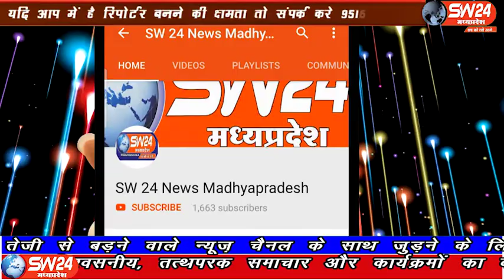SW 24 News Madhyapradesh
खरगोन जिले में सेंगावा के समीप ग्रांम बढ़ा के खेत में एक मिले शव मिला है। मृतक की शिनाख्त सिगदार पिता रेगला उम्र 56 वर्ष जाति भील निवासी बढा के रुप में की गई है। सेगांव से संजय जायसवाल की रिपोर्ट